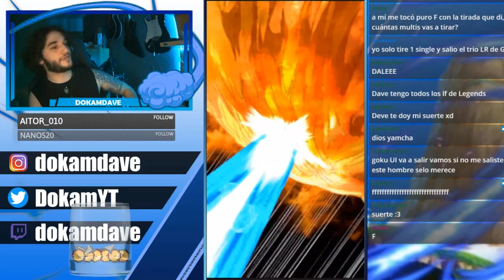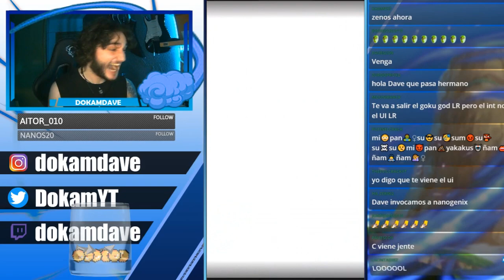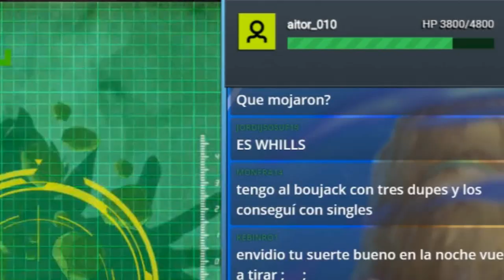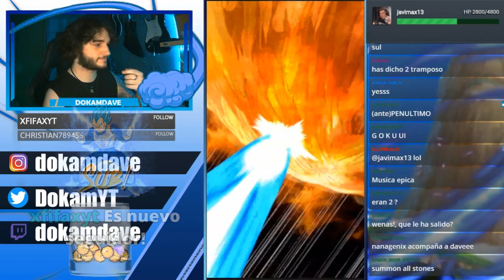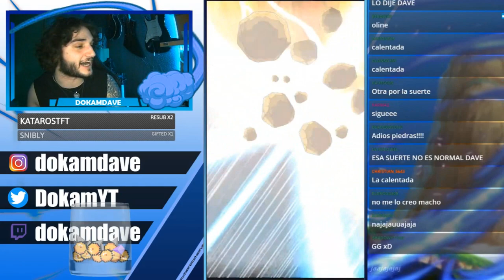NO PUEDO PARAR DE SACAR LRS!!!! Goku Black Rosé&Broly SUMMONS Dragon Ball z Dokkan Battle español